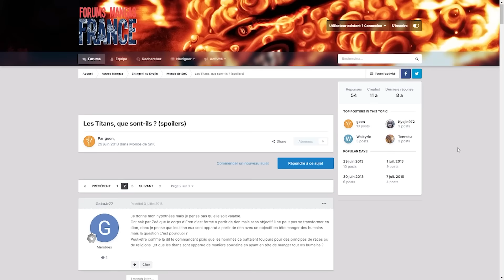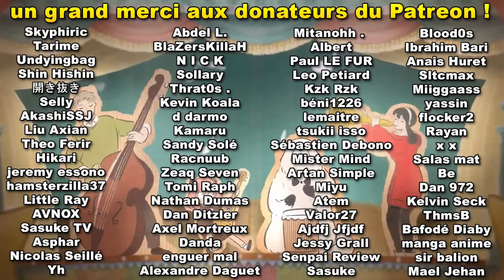7 THÉORIES OUBLIÉES DANS L'ATTAQUE DES TITANS